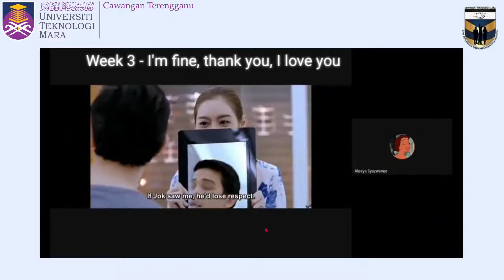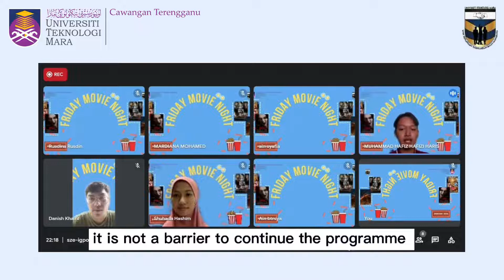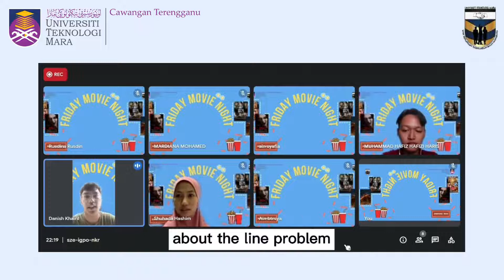FRIDAY MOVIE NIGHT (UKKM)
Isi Kandungan/Content

Copyright Statement:
The copyright of this video is (UKKM) and published by the Unit Penyelidikan dan Penerbitan Mahasiswa (UPPM), Universiti Teknologi MARA Cawangan Terengganu for study session: Semester October 2021– February 2022.